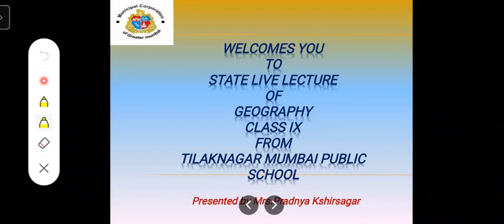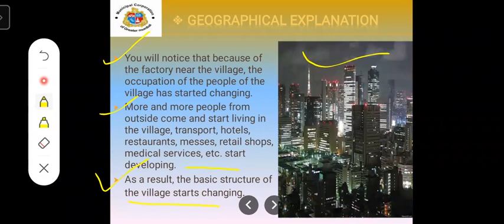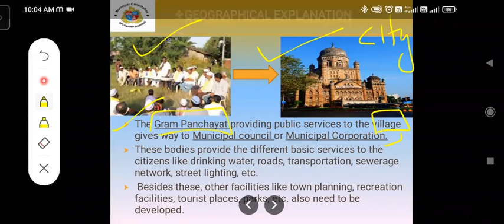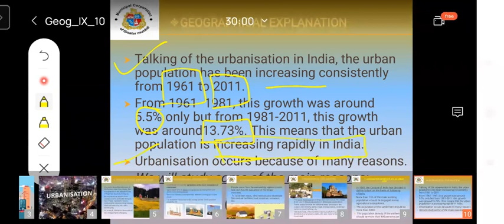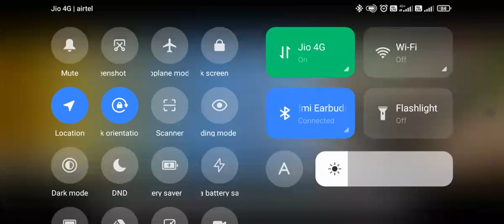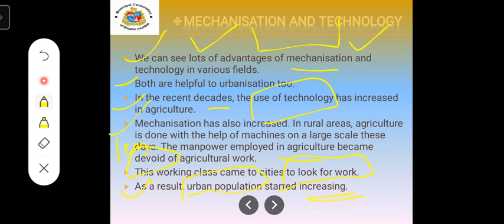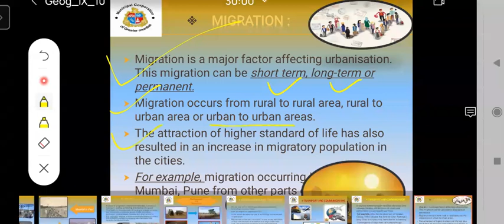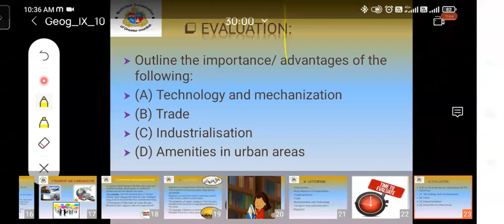Std 9th // Geography // Urbanisation by Mrs. Pradnya madam// CNO Mrs. Almas Hannure